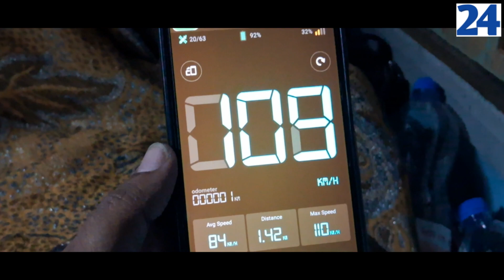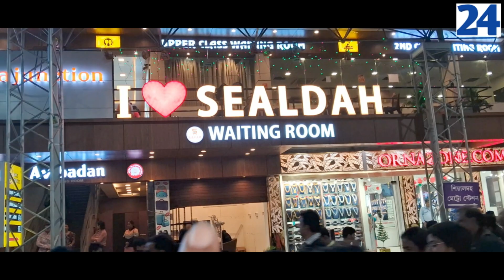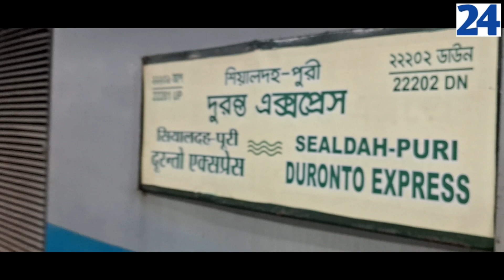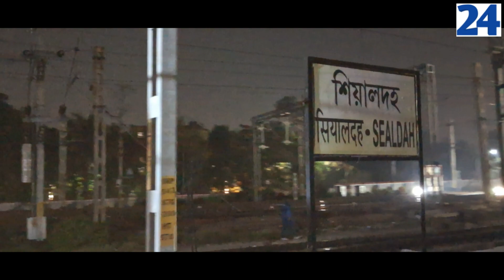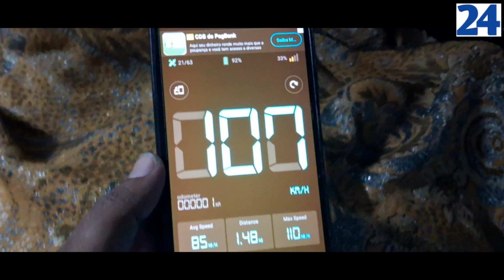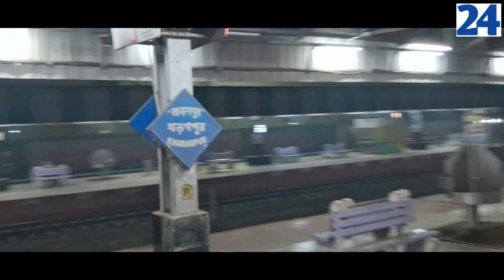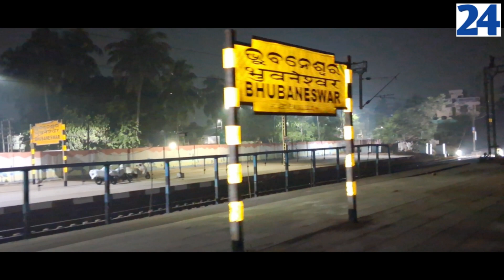Sealdah Puri Duronto Express | Kolkata to Puri Train Journey | 22201 Duronto Express | Puri Tour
Gears use in this video
My Mobile
My Mobile
My Tripod
MOBILIFE Selfie Stick Tripod
My Mini Tripod
MY Monopod
My mic
My Mic
My SD Card
My cold shoe mount for microphone
My Laptop
My Laptop Bag